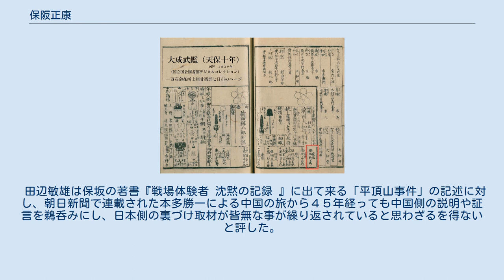保阪正康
保阪 正康（ほさか まさやす、1939年（昭和14年）12月14日 - ）は、日本の作家・評論家。
 北海道札幌市生まれ、二海郡八雲町育ち（なお、自著のプロフィールでは「北海道生まれ」のみと表記し、出身市町村については明記していない）。
 北海道札幌市で教員の父親のもとに生まれる。
父親は群馬県、母親は江別市出身。
父親の勤務の関係で、生後間もなく江別市に移り、3歳で福島県二本松市、5歳で北海道二海郡八雲町に移る。
そのまま八雲町で終戦を迎え、小学校6年まで同町で育った後、根室市を経て札幌市白石町（現札幌市白石区）に移った。
札幌市立柏中学校、北海道札幌東高等学校を卒業。
阿部典英は中学高校の同級生、西部邁は中学校の1年先輩に当たる。
同志社大学文学部社会学科卒業。
在学中は演劇研究会で特攻隊員を描いた創作劇を執筆。
 卒業後、電通PRセンターへ入社。
その後、物書きを志して転職した朝日ソノラマで編集者生活を送る。
1970年に三島由紀夫事件をきっかけに死のう団事件を2年間取材。
途中で5年勤務した朝日ソノラマを退社してフリーに転じ、1972年にデビュー作として『死なう団事件』で作家として出版する。
2004年、個人誌『昭和史講座』の刊行で第52回菊池寛賞受賞。
2017年、『ナショナリズムの昭和』で第30回和辻哲郎文化賞受賞。
 天保10年（1839年）の大成武鑑（国立国会図書館デジタルコレクション参照） 『昭和史 忘れ得ぬ証言者たち』（講談社文庫、2004年）p.269によると、「父が七十五歳で肺がんとわかり、余命宣告を受けたとき、私は不意に父についてすべてが知りたくなった。父が重い口を開いて明かしたのは、父の家は七日市藩の家老の出であり、この七日市藩というわずか一万石の小藩の家老の波乱に富んだ歩みだった」とあり、江戸時代に出版された武鑑（国立国会図書館デジタルコレクション）でも確認することができる。
 第二次世界大戦当時の軍部については極めて批判的であり、このことにあわせ、「大東亜戦争は自衛の戦争」と主張する靖国神社にも否定的である。
そのため総理大臣の靖国神社参拝にも極めて批判的であり、一般人の靖国神社参拝についても「個人の自由」としながらも、「靖国神社に参拝することは靖国神社の主張を受け入れるということだ」と批判的である。
 札幌の高校生時代、北海道大学のシナリオ研究会に入会し、先輩に唐牛健太郎がいた。
京都の私大に通っていた時は60年安保に反対する学生運動に参加する左翼系の学生であり、1960年6月の運動最盛期にはそれまでの地元の商店主やタクシー運転手から『迷惑だ』との怒声がなかったこと、反対デモ参加者の多くは安保条約改定の中身を知らなかったことを明かしている。
 小林よしのりは、「戦争の原因を自国の中でのみ探り、外国の視点がまったく抜け落ちているため、狭い蛸壺に入ってしまったような歴史観になっている」として、保阪の歴史観を「蛸壺史観」と評している。
 田辺敏雄は保坂の著書『戦場体験者 沈黙の記録 』に出て来る「平頂山事件」の記述に対し、朝日新聞で連載された本多勝一による中国の旅から４５年経っても中国側の説明や証言を鵜呑みにし、日本側の裏づけ取材が皆無な事が繰り返されていると思わざるを得ないと評した。